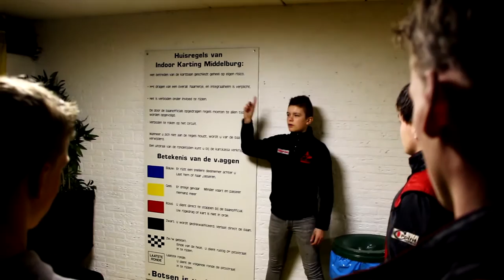Kanaal Trailer | Karting Middelburg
Lijkt het jou ook een keer leuk om te komen karten, check dan een onze website voor prijzen en openingstijden

De Youtube pagina "Indoor Karting Middelburg" word mogelijk gemaakt door Studiolifes Media